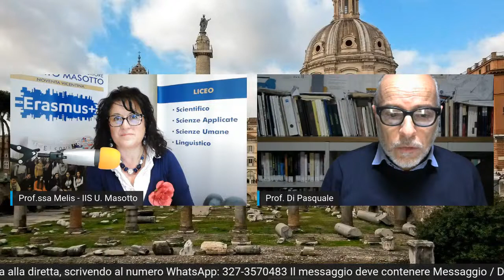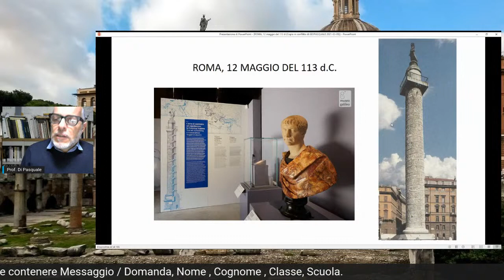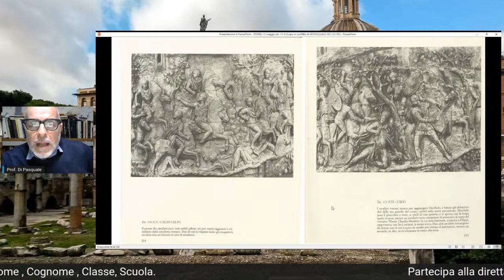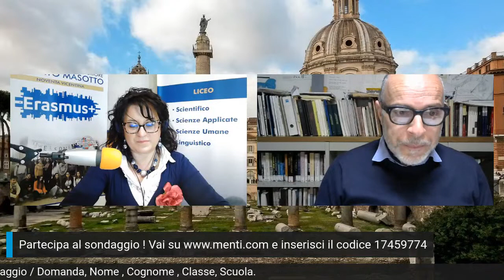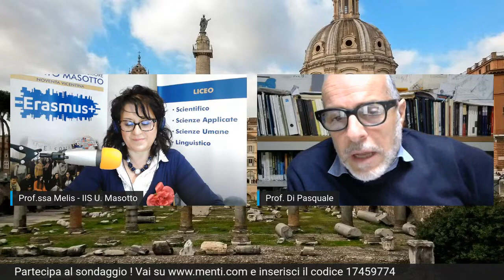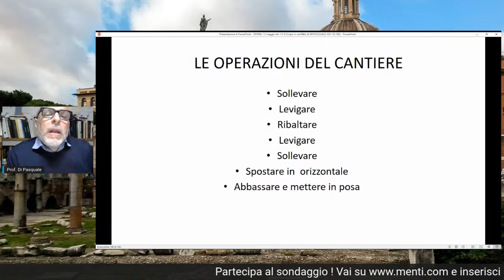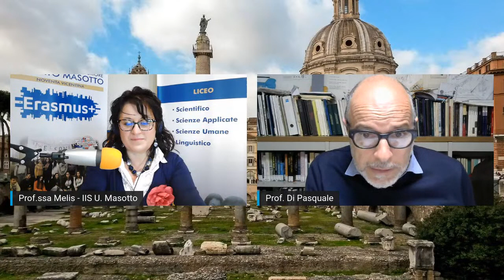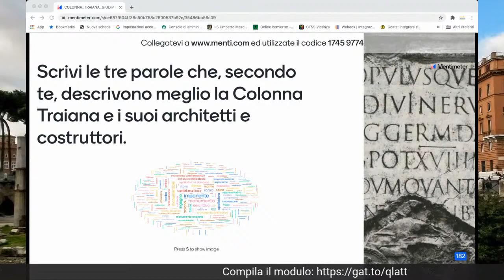La Colonna Traiana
La Colonna Traiana - La fatica e l'ingegno
Con il Prof. Giovanni Di Pasquale
Un incontro della serie di eventi "Racconti dal passato"